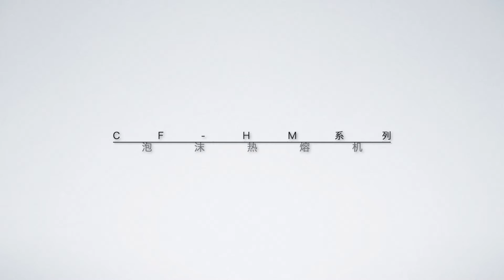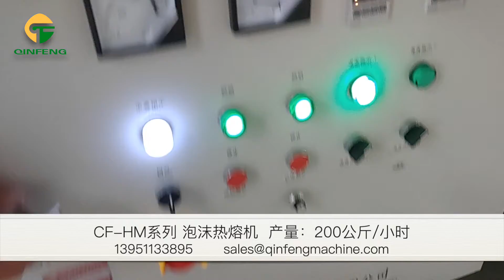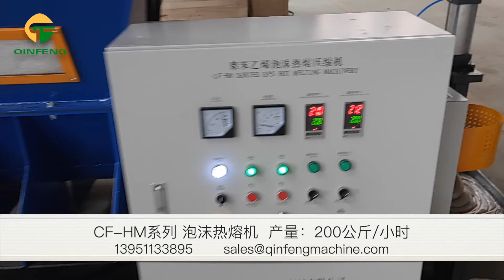聚苯乙烯泡沫热熔机cf-hm400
欢迎联系咨询